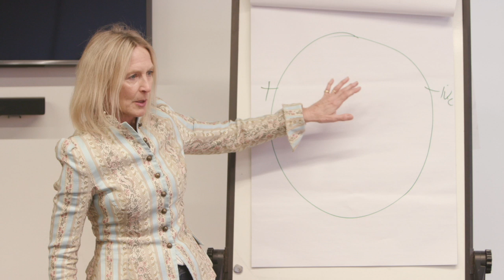It can't all be Happy Camp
You have to build the polarity into the system